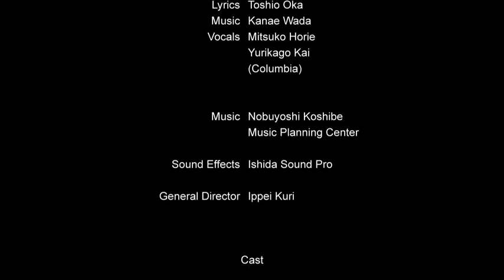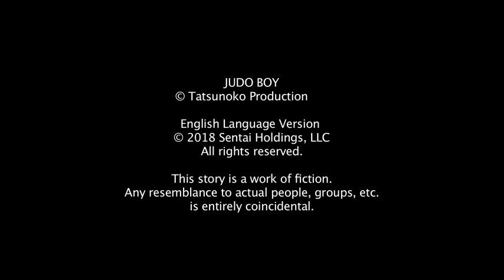1969 FIGHTER SANSHIRO episode 20 (Eng Sub)